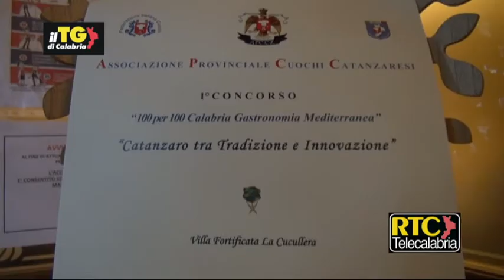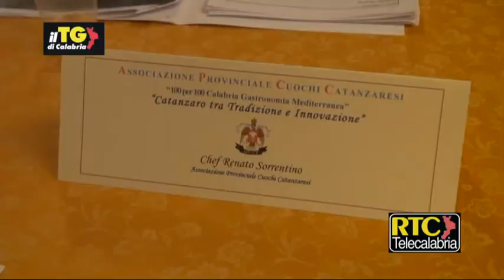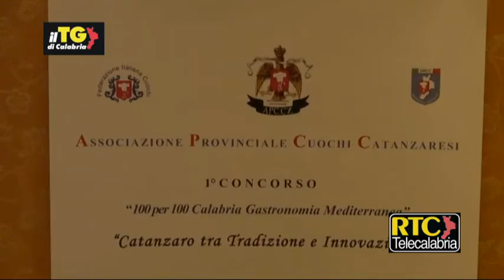Catanzaro, Concorso Calabria Gastronomia Mediterranea